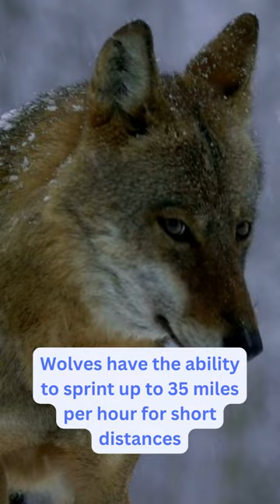Who is faster? Wolves v/s coyotes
Who is faster? Wolves v/s coyotes | Animal facts | Wolves | Coyotes | Amazing Animals